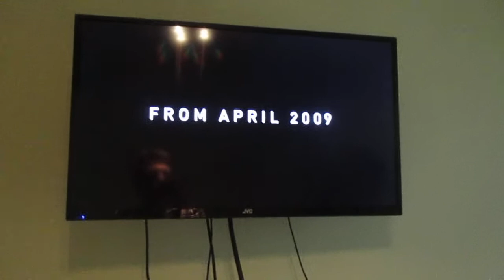Sneak Peeks from Beverly Hills Chihuahua UK Blu-ray 2008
Here's the order:
1. Bedtime Stories promo
2. Tinkerbell and the Lost Treasure promo (Version 1)
3. Mickey's Magical Party at Disneyland Paris advert
That's all